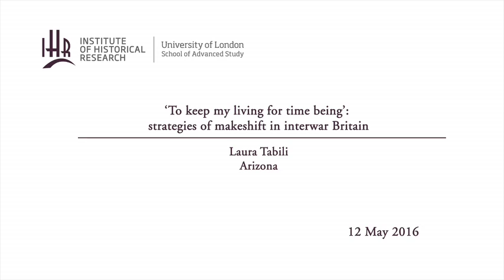'To keep my living for time being': strategies of makeshift in interwar Britain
12-05-16 Institute of Historical Research
Paris-Sorbonne University

The paper will reconstruct patterns of migration, work and settlement among migrants from the colonies to Britain, focusing on the 1920s and 1930s. Migration from colonies to metropoles partook of specific power relations and economic arrangements, yet also formed part of a broader and unprecedented population mobility between 1800 and 1950. Although scholars are aware that this population moved to and from, into and around Britain and the North Sea and Atlantic littoral, we still know little about where they lived, how much they mixed and married with local people, and the extent to which these patterns persisted or altered after the second world war. Analyzing records of several hundred individuals enables systematically reconstructing their places of origin, time, place and manner of arrival in Britain, patterns of dispersal and settlement within Britain, their strategies of getting a living and their travels within and beyond Britain.
Feminist historians have described how women compensated for their disadvantage in labor markets while reconciling social labor with domestic responsibilities through “economies of makeshift” involving paid and unpaid labor within and outside the household, as well as pawning, scrounging and semi-legal activities.  This paper specifically describes how colonized migrants in Britain similarly compensated for their limited and constrained occupational choices by moving from job to job, town to town, and occupation to occupation.

Franco-British History seminar series